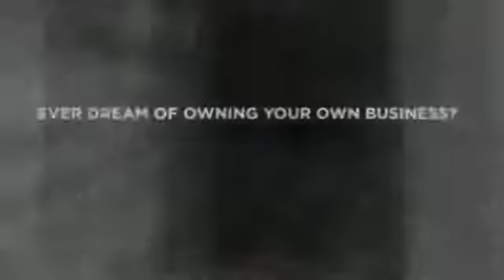Restaurant/Service Station For Sale in Caneyville, KY 42721 -- 401 E Maple St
4600+/- sqft, 0.55+/- acre lot with road frontage on Hwy 62 in the heart of Caneyville KY near the Rough River Lake and easy access to the Western Kentucky Parkway!! This property has tons of potential! Because of zoning, this property could be residential or commercial. 4 Bay garage, 1 bay garage in the back with an extra tall short wall, plenty of storage room, gas tanks still in ground and can be re-opened and plenty of parking. There is also attached area that was previously a restaurant but would make a nice office space!!! Grill hood, stove, deep fryer, food warming table, commercial sink, chairs, etc... Aren't looking to open a restaurant?? What about a repair shop, antique shop, rental space, boat repair shop, car lot? Make it what you wish!!